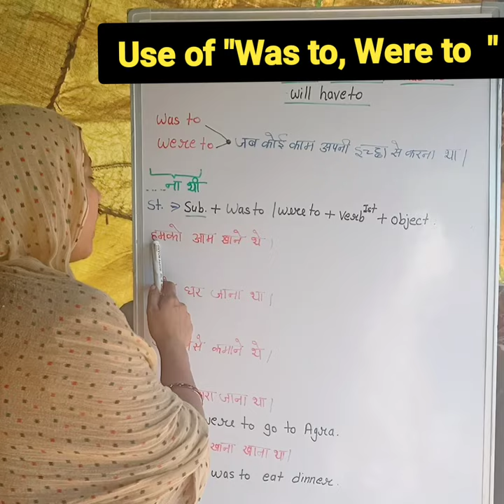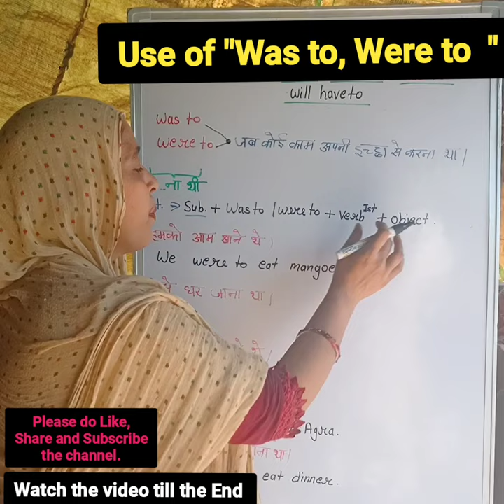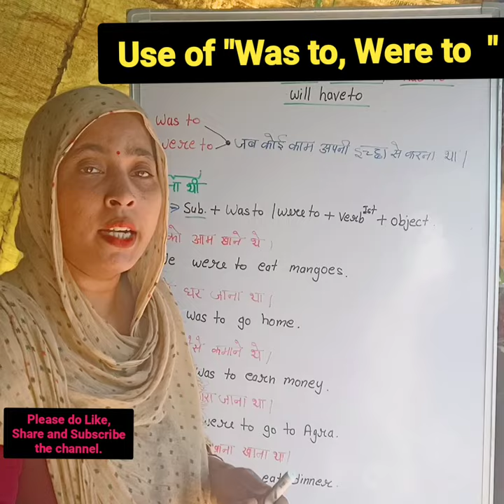Use of "Was to , Were to "। Daily Use English Sentences। English Speaking Practice। Spoken English।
Hi friends.

In this video I have told uses of " Was to , Were to " in English.

Villager Mona

Learn with me amazing vocabulary and sentences for daily use Hindi to English